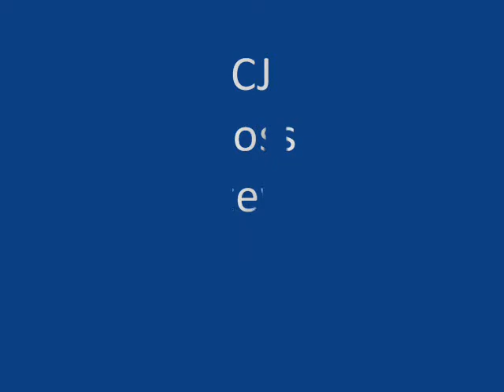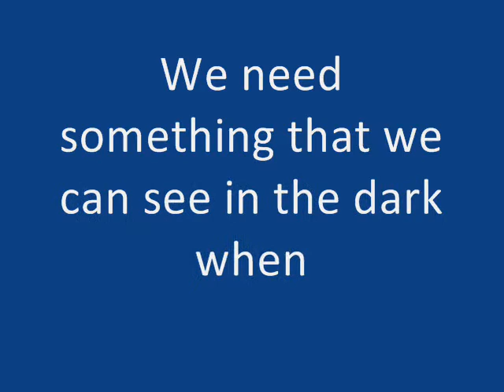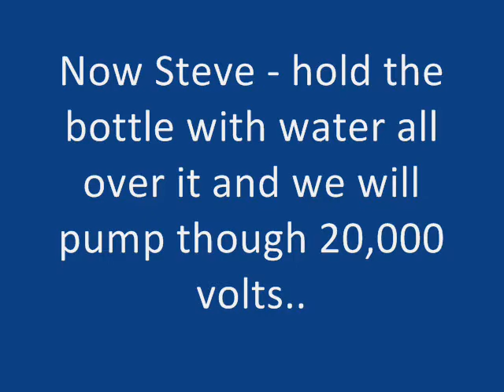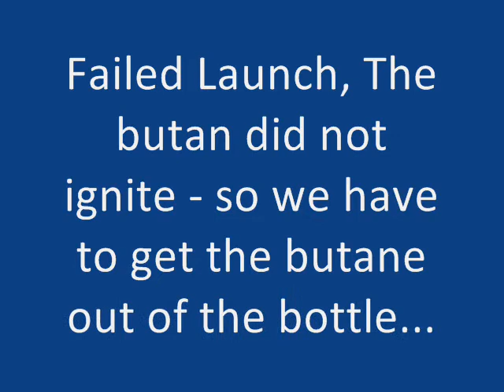Water Rocket & Acetylene Rocket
Wibble Takes off!!